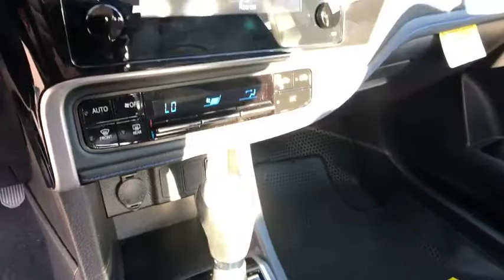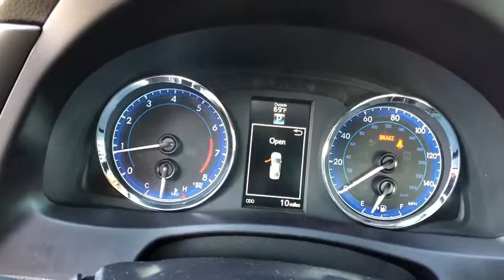2019 Toyota Corolla Claremont, West Covina, Diamondbar, Rowland Heights, Hacienda Heights, La Puente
Black Sand Pearl  2019 Toyota Corolla available in City of Industry, California at Puente Hills Toyota. Servicing the Claremont, West Covina, Diamondbar, Rowland Heights, Hacienda Heights, La Puente, CA area.